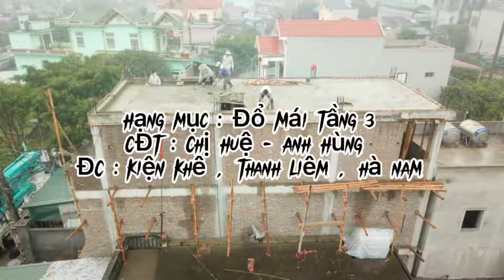video 103 “ ĐỒ BÊ TÔNG MÁI TẦNG 3 | GÓC NHÌN FLYCAME | Công Trình Chị Huệ | Hà Nam | Sao Việt JSC